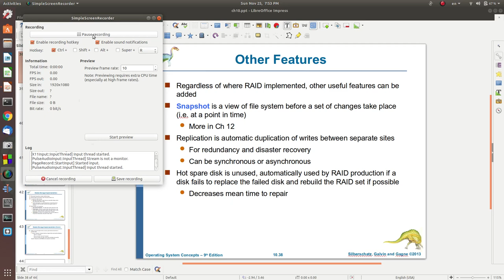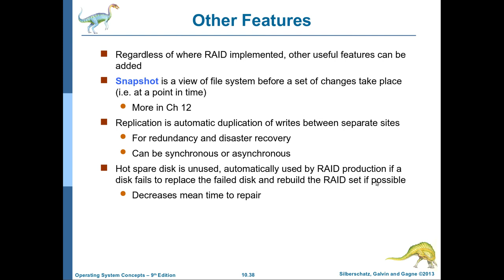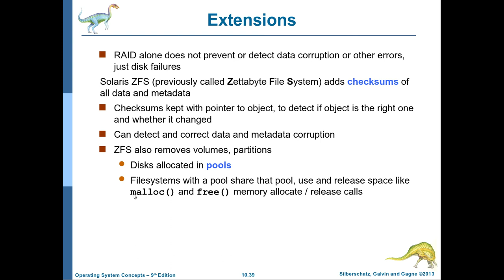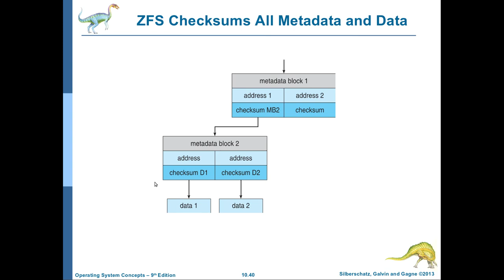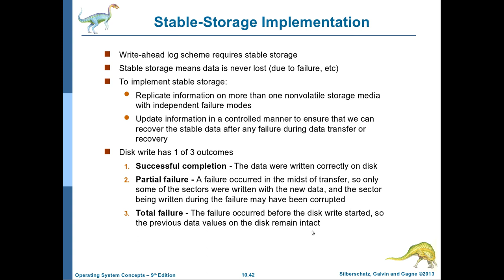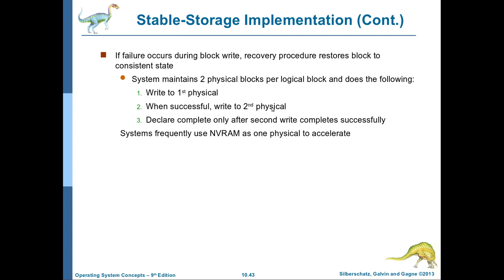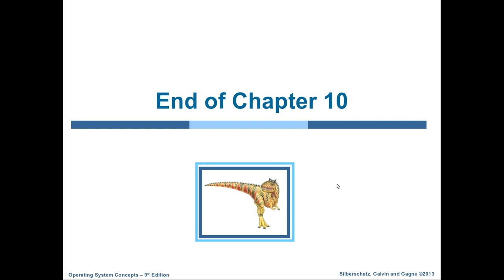نظم التشغيل-66: الفصل العاشر (الجزء الخامس والاخير): RAID features and Stable Storage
يشرح هذا الفيديو الجزء الاخير من الفصل العاشر من نظم التشغيل ويتناول:
RAID features and extensions
stable storage implementation
كما يشرح الطريقة المثالية للتعامل مع هذا الكورس ككل وطريقة الدراسة والتحضير للأمتحانات.
وبالتوفيق للجميع ان شاء الله
انتظرونا في بقية اجزاء الكورس قريباً ان شاء الله